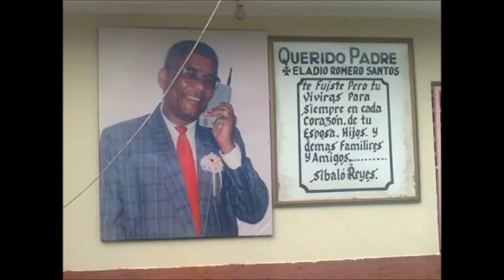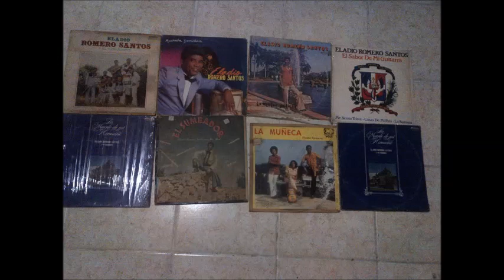ELADIO ROMERO SANTOS SOLO PIENSO EN TI BACHATA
BACHATA 1969 ELADIO ROMERO SANTOS